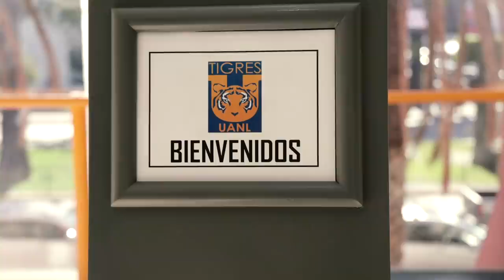🎥 VLOG J05 | Debut de Mia Fishel y empate en la frontera. 🐟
Jornada 6 del Grita México Clausura 2022 y nos tocó viajar a la frontera para enfrentar a Tijuana Femenil, partido donde 'Big Fish' vio actividad por primera vez como jugadora de Tigres.

El encuentro terminó en empate a un gol, anotó por nuestra parte Stephany Mayor.